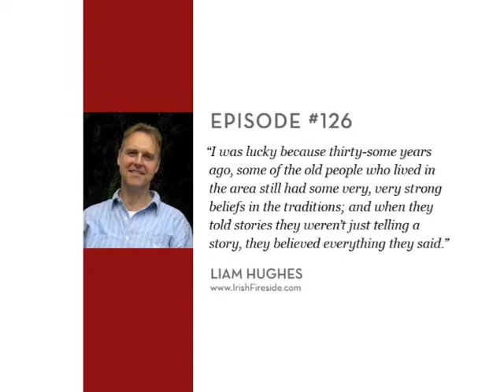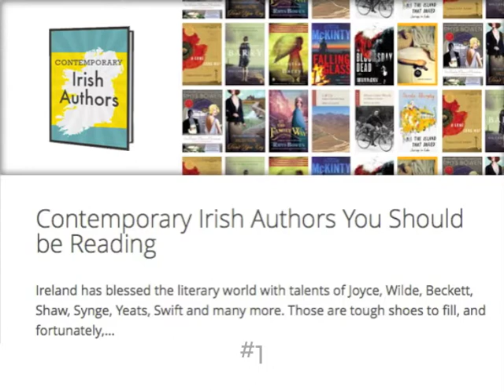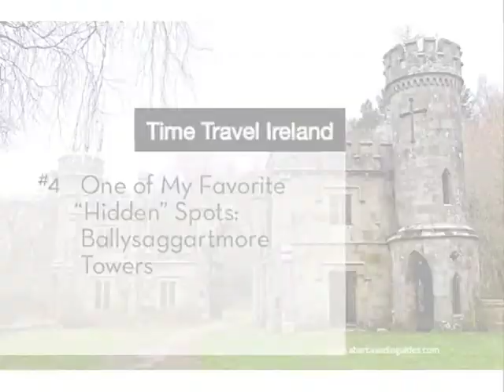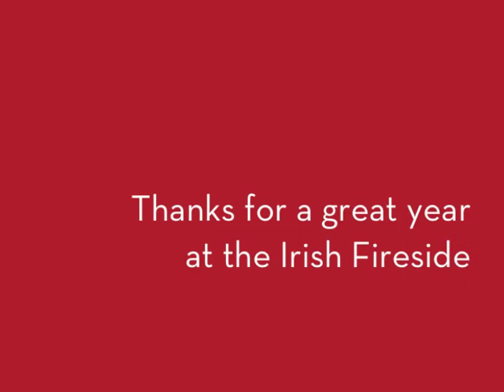This Year at the Irish Fireside: 2013 Recap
Before we flip the calendars and consume our lives with New Year's Resolutions, we thought we'd look back on the highlights of 2013 based on what YOU liked, clicked, and watched this year via the Irish Fireside.  Links to all the events mentioned in this video can be found